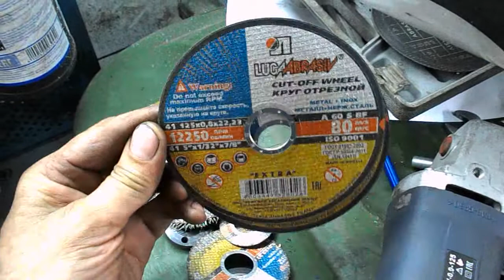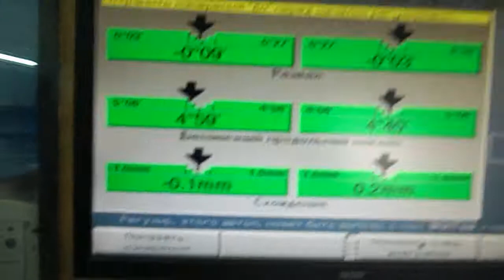SsangYong Kyron = сайлентблоки ниж рычагов = 1,5 дня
закипели развальные болты ( 9 лет эстримальной езды ): подготовить и отрезать лишнее с заднего болта и гайки сразу  , чтобы не снимать рулевую рейку для установки задних развальных болтов , а старые болты резать сразу не снимая рейки  .
сразу отстегнуть низ переднего амортизатора от нижнего рычага ( потом это делать будет сложнее )  , снять стойки стабилизатора и освободить полностью шаровую . насадка на болгарку облегчит отрезание развальных болтов ( несколько часов ) в закрытых кронштейнах ( упаковка отрезных дисков в помощь)   , извлечение сайлентблоков из нижнего рычага = смочить резину тормозной жидкостью и высверлить в резине отверстия , далее помогут зубило , кувалда, тиски и терпение на несколько часов . монотонно долбим кувалдой по забугровому железу извлекая из него искры . далее в помощь обычный пресс тонн на 10 с подвижной башкой .
и приблизительно дня так через полтора можно загнать на стенд развала-схождения .
в гараже конечно на яме такое можно сделать , но можно увлечься крЫсатой высекаемых искр из порезанного рычага ( внутренние части рычага ).

движняк по полной программе и по времени  , по работе ЖОПА ПОЛНАЯ С ФЕТРОВЫМИ ПОЛЯМИ  , при замене сайлентблоков без развальных болтов даже не начинать , точнее даже не думать начинать !!!